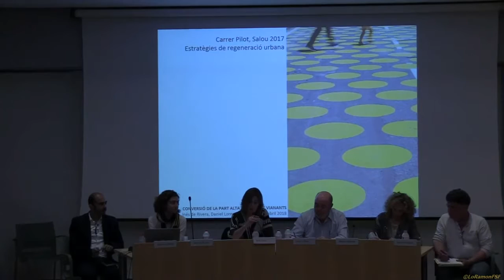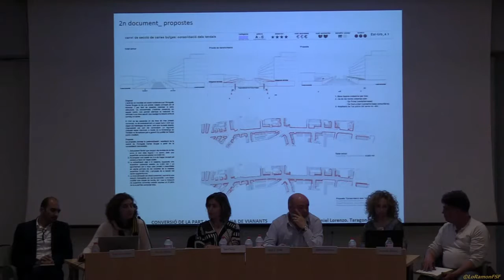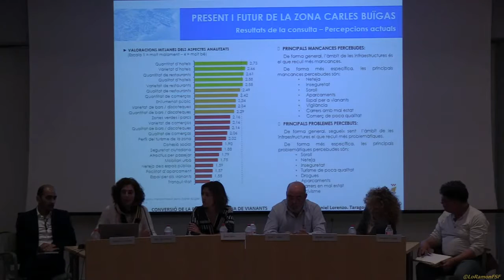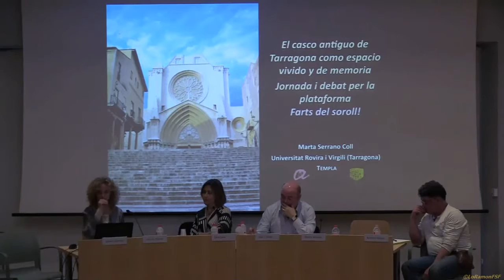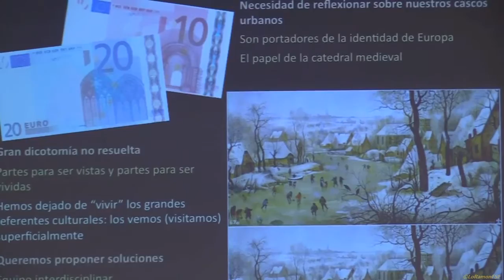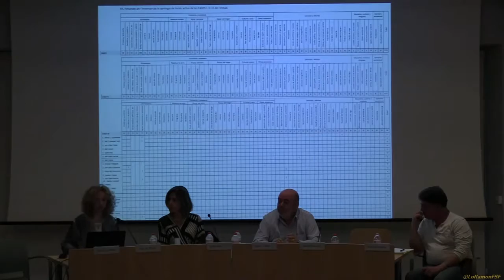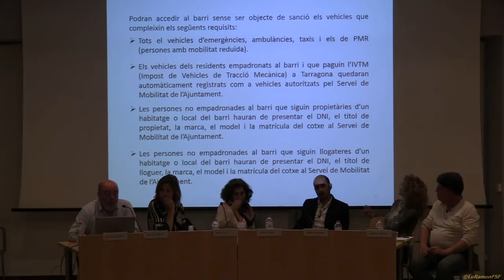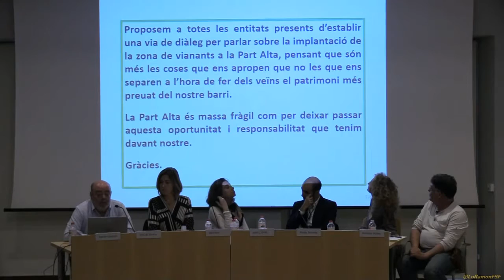Xerrada col•loqui sobre la conversió de la Part Alta en zona de vianants.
Xerrada - col•loqui
Conversió de la PartAlta en zona de vianants
Dijous 19 d’abr. 2018
 - 18.00 h SSTT Cultura -
 Carrer Major, 14.